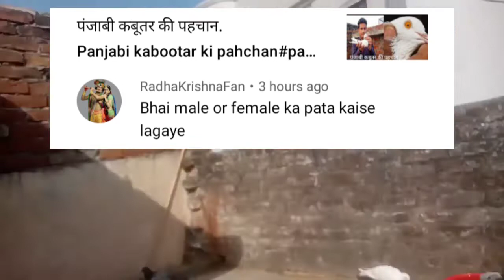kabootar me male our female ka pata kaise lagaen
kabootar me male our female ka pata kese lagae